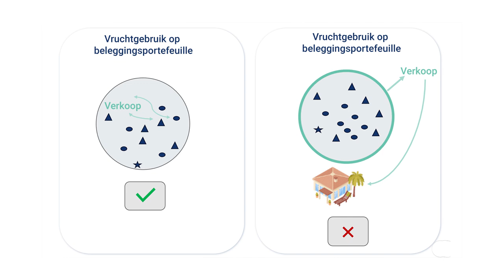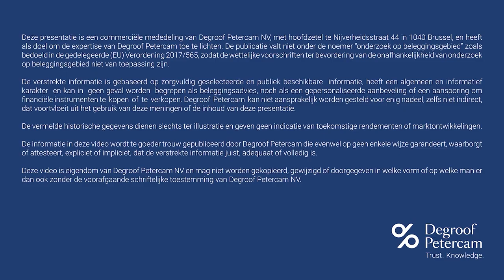Schenking met voorbehoud van vruchtgebruik. Waarom zo een groot succes?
De schenking met voorbehoud van vruchtgebruik is een populaire formule waar veel schenkers dankbaar gebruik van maken. Toch zijn er ook een aantal bancaire aandachtspunten. Onze experte Julie Verstraeten, estate planner bij Degroof Petercam, vertelt er u alles over in deze video.

Benieuwd wat Degroof Petercam voor u kan betekenen? Ontdek ons uitgebreide aanbod op